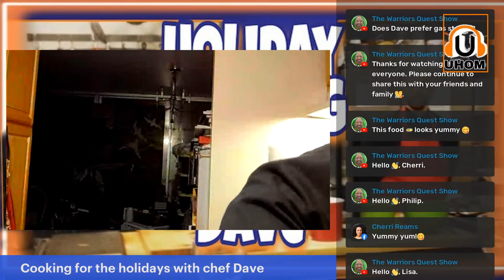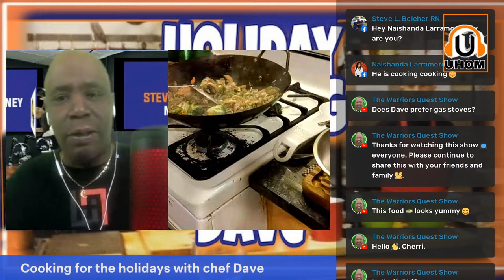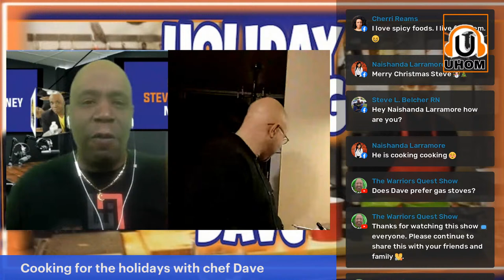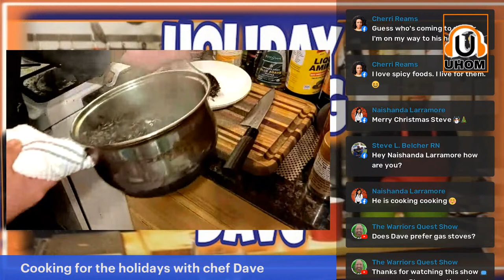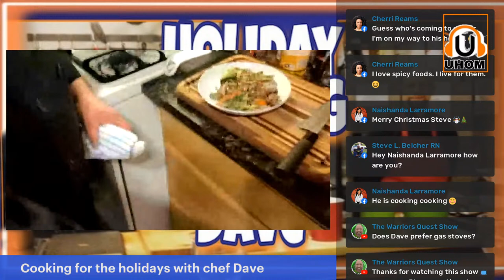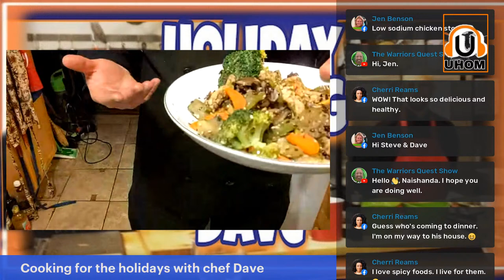Holiday Cooking with Chef David Pollack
Join us Tuesday December 21st at 8:00 PM eastern standard time USA for a holiday special with Chef David.  Tune in as Chef David prepares a small easy to make  holiday meal for Kidney warriors. See you tomorrow night!!

On this episode we have David Pollack, a chef in the Philadelphia, Pennsylvania region. After experiencing kidney failure in 2003, and undergoing dialysis, David finally received a kidney transplant. Like all people with kidney issues, he had to change the way he cooked and ate. Taking what he learned about his new diet, and combining it with his knowledge of cooking, he’s created Cooking Without Kidneys.

You can also find him on Twitter, Facebook and Instagram.